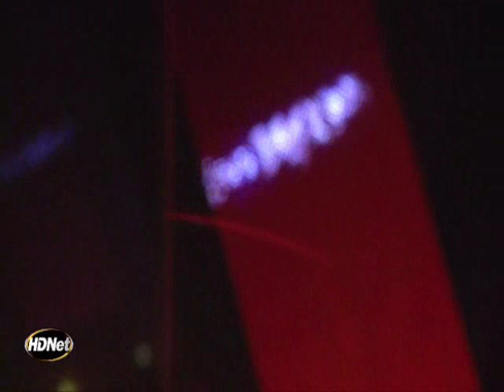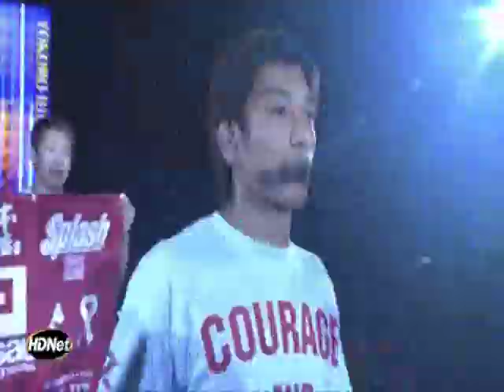DREAM 16 Hideo Tokoro vs. Joachim Hansen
Hideo Tokoro vs. Joachim Hansen at DREAM 16